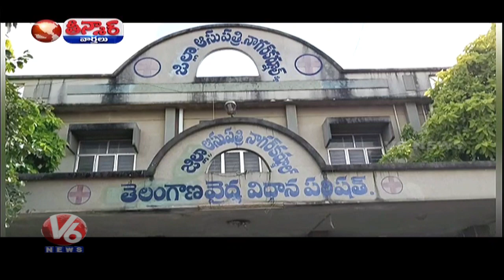Medaram Jatara | Trump Vs Speaker | Govt Verity Scheme On GST | Teenmaar News | V6 News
Teenmaar Is Daily News In Which current issues and political developments explained in a funny and satirical way.. Special characters like Teenmaar Padma & Teenmaar Chadravva projects current happening issues in a funny way and makes creates entertainment.